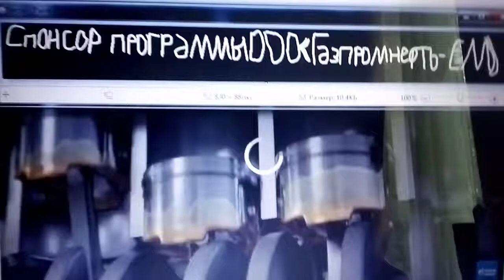G-Energy спонсор Спокойной ночи мужики и Самая прекрасная женщина